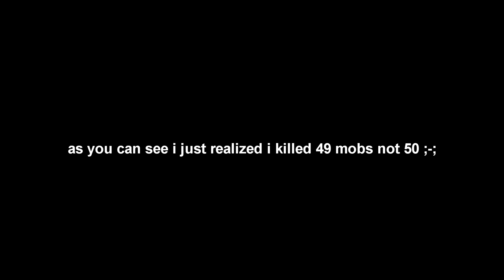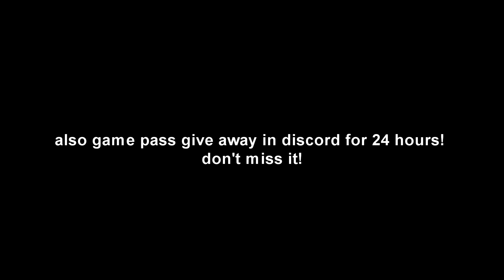Noob To Pro In Anime Warriors Simulator 2 Pt. 7! - F2p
Part 7 Noob 2 Pro! part 1,2,3,4,5 and 6 right here! pt.1 pt. 2 pt. 3 pt. 4 pt. 5 pt. 6